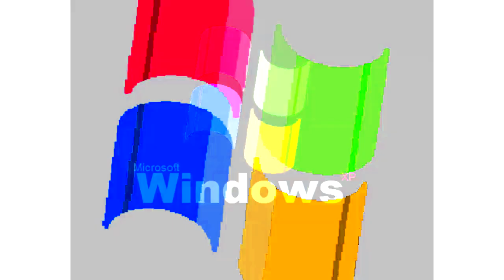All Windows Animations From MS Paint Updated in G Major 754